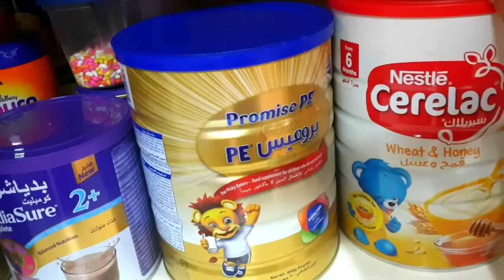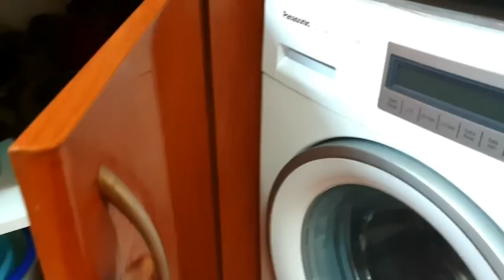My Kitchen tour || Rented Apartment Kitchen in Dubai || Simple and Functional || NRI twins mother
Hand blender 👇

Spice jars 👇

Love
HoneyBunny